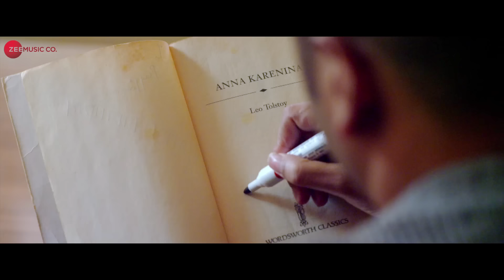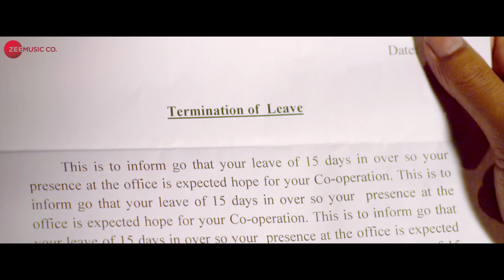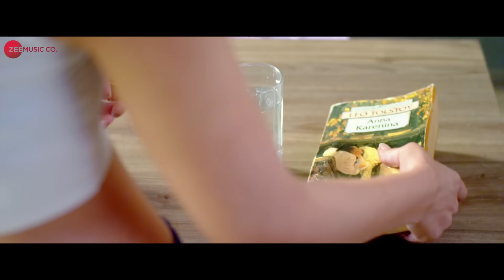Tere Bina - Official Music Video | Amir Sheakh | Renuca Singh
Presenting the official music video of Tere Bina sung by Amir Sheakh.

Singer & Composer - Amir Sheakh
Lyrics - Priya Saraiya
Programming - Nimit Vaishnav
Guitar - Gopal Rasaily
Mixing - Niraj Singh
Mastering - Donald Whelan

Cast - Renuca Singh & Amir Sheakh
Editor - Dinson
Colorist - Renish Phago
DOP - Ram Sharan
Director - Nitin Chand

Amazon Music

Set Tere Bina as your caller tune - SMS TRBIN1 To 57575